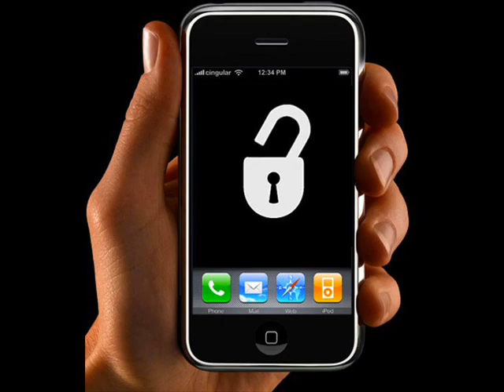unlock iphone 4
The Apple apple iphone is really a hot device at this time. Its latest release, the apple iphone 4, has offered 3 million models in only couple of days after release. Apple's PR people ( and Boss, for your matter ) state that they control the program that continues the unit to be able to make sure that the consumer has got the best experience. They create a fast, reliable system, and wish to ensure that it stays this way. Others claim that Apple keeps this control to be able to maximize their very own profits. Whichever assertion you accept, some don't wish to reside in Apple's 'walled garden', despite the fact that they love the hardware the organization makes.